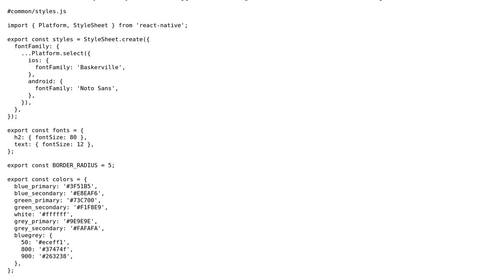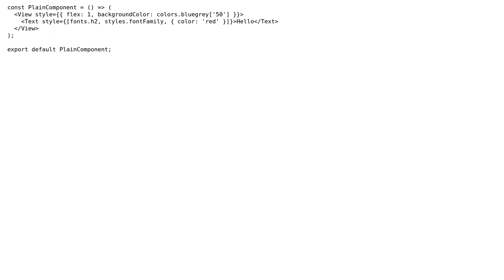Code Review: Common styles in React-Native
With thanks & praise to God, and with thanks to the many people who have made this project possible! | Content (except music & images) licensed under CC BY-SA | Music | Images & others | With thanks to user vonovak user Defrian user 200_success and the Stack Exchange Network Trademarks are property of their respective owners. You are responsible for your own actions.